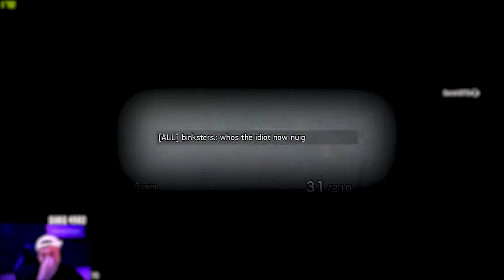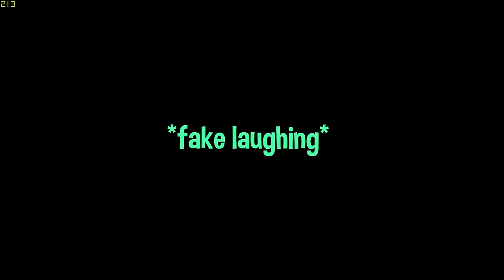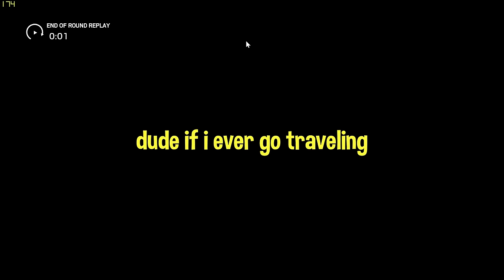STREAM SNIPING in Rainbow Six Siege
Melinz